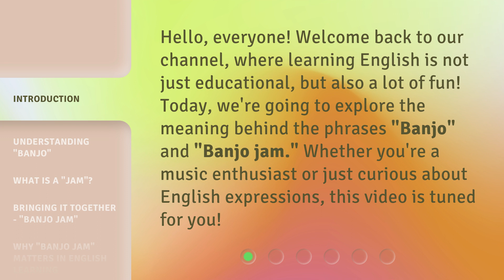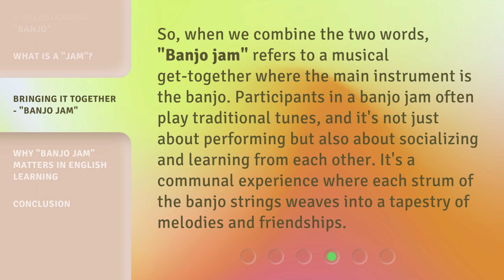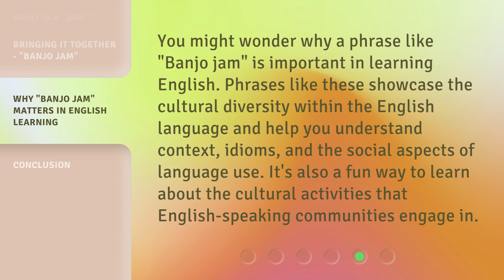Unlocking the Rhythms: The World of "Banjo Jam"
Unlocking the Rhythms: The World of Banjo Jam • Discover the meaning behind the phrases 'Banjo' and 'Banjo jam' in this educational and fun video. Explore the world of banjo music, learn about jam sessions, and understand the significance of 'Banjo jam' in English learning. Join us on this musical journey!

00:00 • Introduction - Unlocking the Rhythms: The World of "Banjo Jam"
00:32 • Understanding "Banjo"
01:04 • What is a "Jam"?
01:34 • Bringing it Together - "Banjo Jam"
02:03 • Why "Banjo Jam" Matters in English Learning